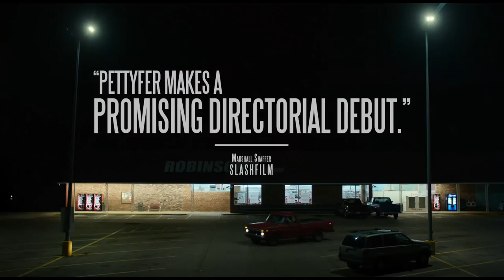"ОБРАТНЫЕ ДОРОГИ" ТРЕЙЛЕР (АНГЛ.) 2018